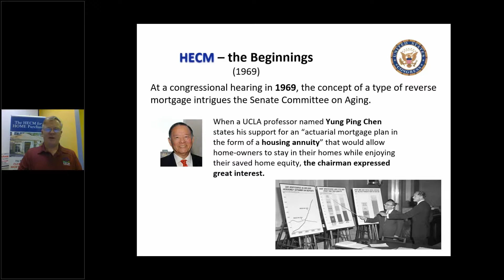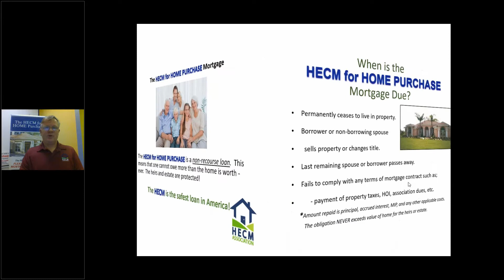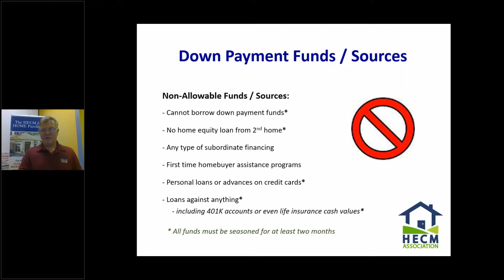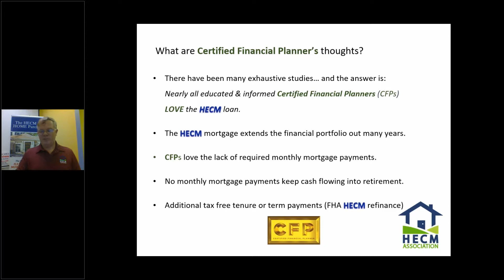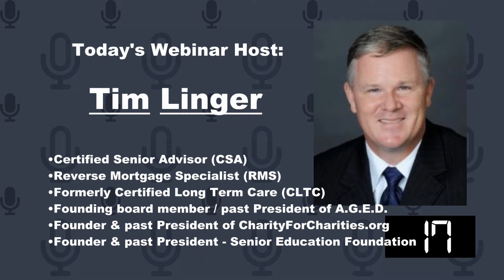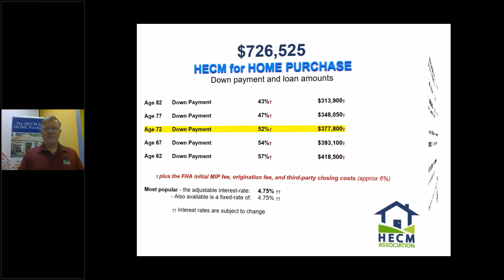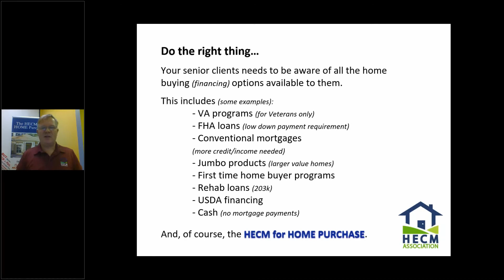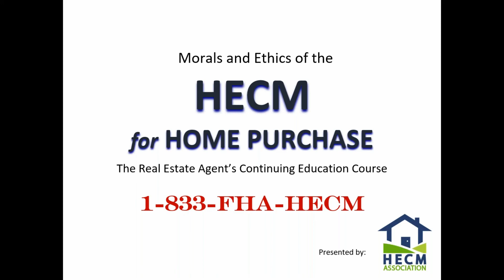HECM For Home Purchase - REALTOR Webinar-Education (FHA's reverse mortgage)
In this, under 2 hour, video FL REALTORS learn how the safe FHA HECM or Home Equity Conversion Mortgage (aka, reverse mortgage) For Home Purchase works to their benefit and to their Senior client's benefit. This YouTube video does not offer an CE credits.